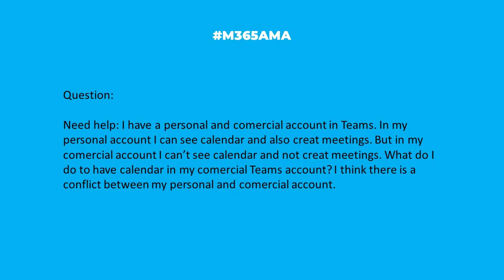M365AMA Why can't I see my calendar and create meetings in Teams?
"Need help: I have a personal and comercial account in Teams. In my personal account I can see calendar and also creat meetings. But in my comercial account I can’t see calendar and not creat meetings. What do I do to have calendar in my comercial Teams account? I think there is a conflict between my personal and comercial account."

Some relevant notes/links shared by the team:

--  Wondering if the commercial account is a guest and this is why the Calendar is not displaying?